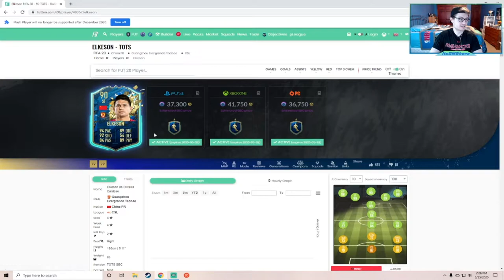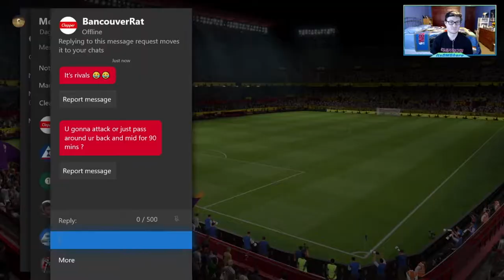TOTS ELKESON REVIEW! - FIFA 20 ULTIMATE TEAM